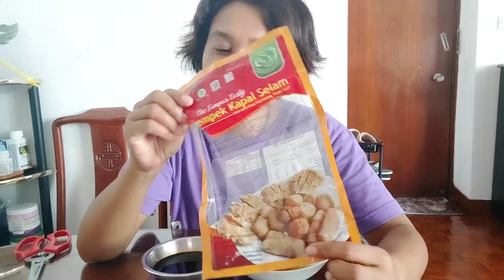Review Empek Empek Palembang | endos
sedap mantap isinya crot banget summ

halo sahabat MARKONAH
ikuti videos MARKONAH ya